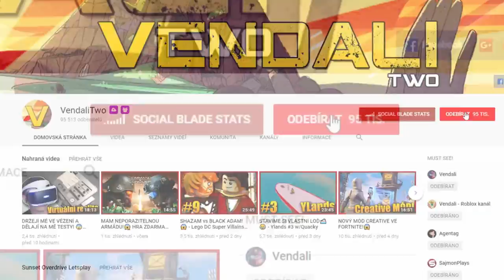VENDALI LUCKY BLOCKY?😱Lucky Block Race w/Bozi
●Hudba v Intru: Pierce Fulton - Losing You
Hudba v Outru: Halcyon - Runaway
Hudba ve videu: Youtube library